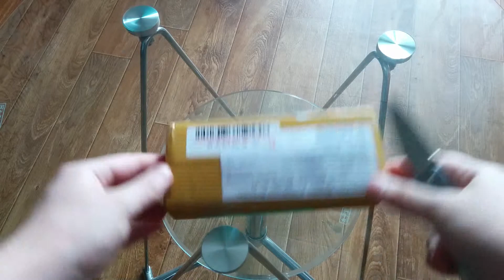Очки как у Кена Блока Ken Block с Aliexpress